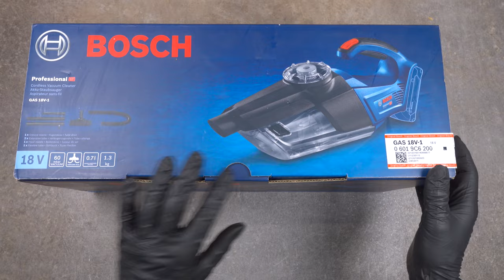Bosch GAS 18V-1 Compact handheld dry vacuum cleaner makes short work of rough dirt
Ideal handling: compactness, manoeuverability, cordless freedom, and quick and easy emptying of the dust container. Large number of accessories enables flexibility in a wide range of cleaning jobs.
Mobility and easy transport: conveniently fits into an L-BOXX.